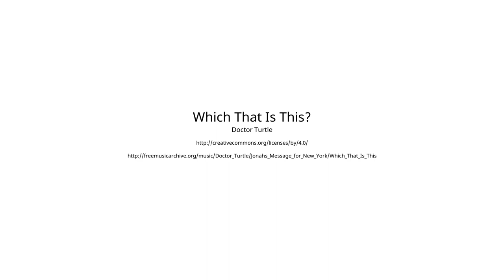Wohnhaus mit gefälligem Garten und ausgeprägter Infrastruktur in Pöchlarn